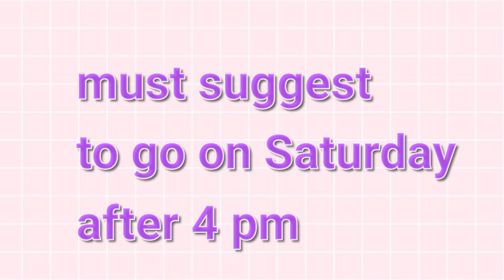Bombay street Market vlog Part 1 || Saturday sasti market|| starts with @20rps ||ideasbysani